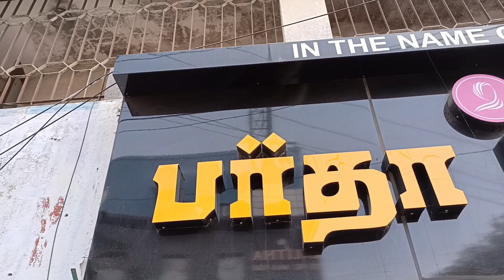Rs.36 முதல் Hijab,Abhaya part.2|Ramzan shopping in Chennai|New arrivals|March 2022|Vaanga Paarkalam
Ramadhan offers .Rs.500 purchase Hijab free
buy best burka here, best price world wide delivery

shop Address:
pardha world- factory outlet Chennai,
No.399,mkn Road, Alandur
chennai-600016.
Land mark:Near saint Thomas Railway station
opposite lalitha jewelry.